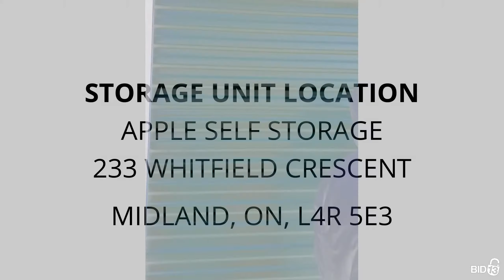Apple Self Storage - Unit B02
furniture, gaming-console, coolers